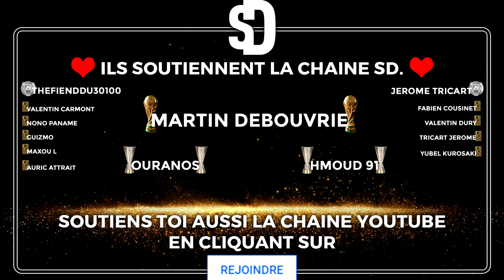FIFA 21 | CARRIÈRE LOSC : RETAPER ! [PS5]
Retaper :
1- Prendre une équipe moyenne(-4.5*)
2- Recrutement libre
3- Pépite du championnat de l'équipe choisit de préférence
4- Objectif : Gagner la LDC en 5 saisons
5- Tous les matchs sont simulés (sauf la finale de LDC)
6- Une vidéo = une équipe avec 5 saisons max.
7- Maximum 2 joueurs en fin de contrat par saison
8- Pas de Centre De Formation (même les joueurs de base du centre de formation)
9- Deux joueurs de l’équipe de départ doivent rester dans l’intégralité du retaper (dont 1 comme titulaire dans l’équipe finale) et 1 joueur du même championnat (ou de d2,d3,d4 du même pays) que l’équipe retaper doit être titulaire dans l’équipe finale